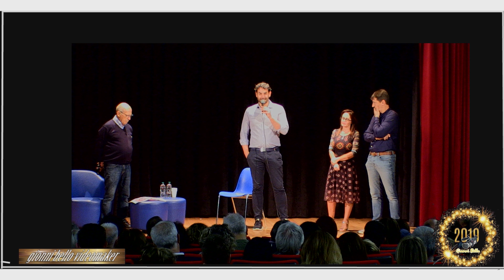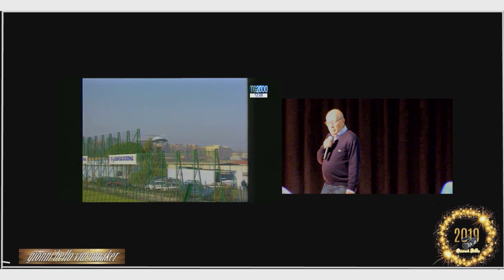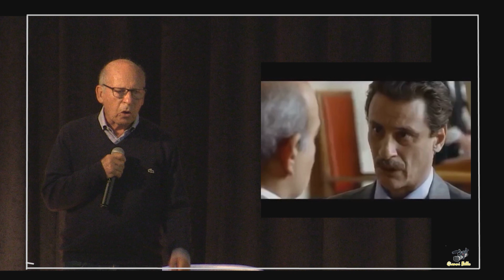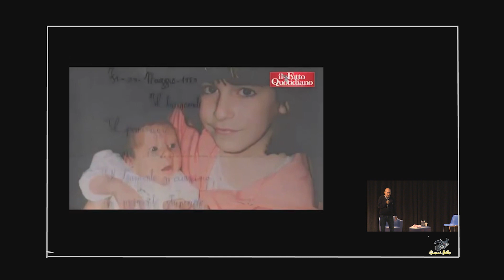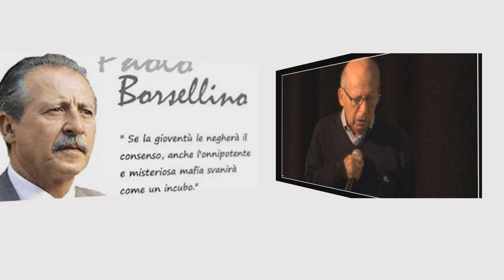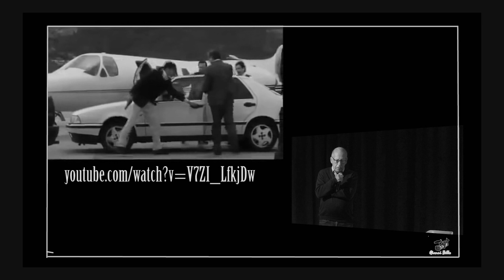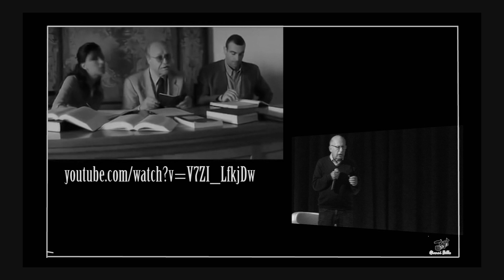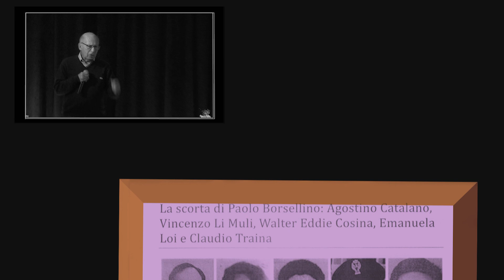La storia del nostro paese: " Paolo Borsellino"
Teatro Duse di Besozzo, Venerdì 27  Settembre 2019.
Un toccante evento, seguito con grande attenzione, per più di due ore, da un pienone di pubblico attento.
Salvatore  fratello di Paolo Borsellino ha fatto rivivere quei momenti oscuri della vita della nostra nazione